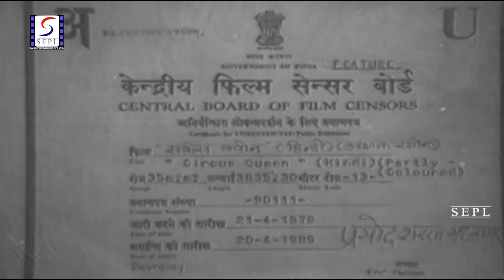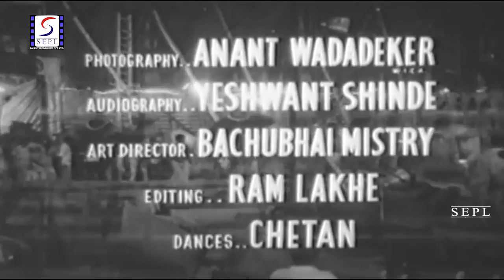Circus Queen (1959) Full Movie | सर्कस क्वीन | Fearless Nadia, John Cawas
CircusQueen is a 1959 Action Drama Movie.
Starring Fearless Nadia, John Cawas, Sheila Kashmiri, Nilofer, Poonam, Sheikh, Samar Roy, Dalpat, Habib, Sardar Mansur, Master Suresh, Shree Bhagwan, Ajit Kumar, Abdullah, Jullian, Korega And Edwina.

Synopsis
A young boy (Master Suresh), and his pet duck, are found by the owners of a circus. A gangster (Habib) plans to kidnap the kid and hold him for ransom, but circus star Usha Devi (Fearless Nadia) and police detective Kishore (John Cawas) foil the plan.

Don't forget to watch: